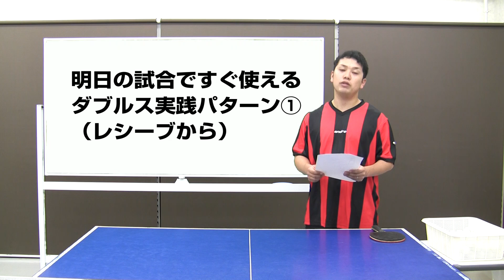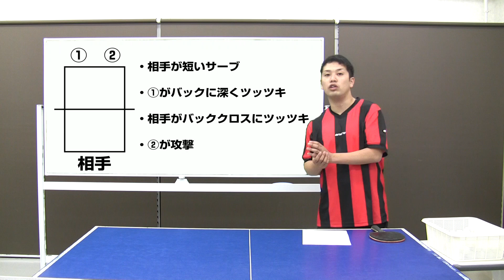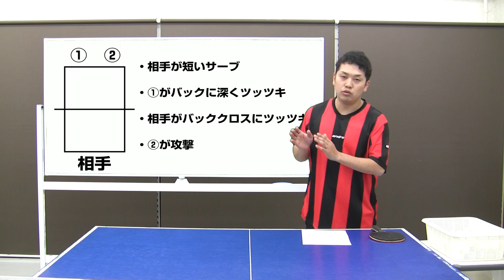ダブルス、レシーブからのやっすんオススメ展開【卓球知恵袋】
WRM卓球知恵袋： 動画で卓球の疑問に答えています。今回は要望のあったダブルスの動画になります。初心者向けの実践的な展開練習の見本です。どんな練習をすればいいのか、相手にどんな返球をされるのかという事の見本にしてください。男性か女性か、年代によっても少しずつ返球方法に差があると思いますので、あくまで基本ということでお願いします。